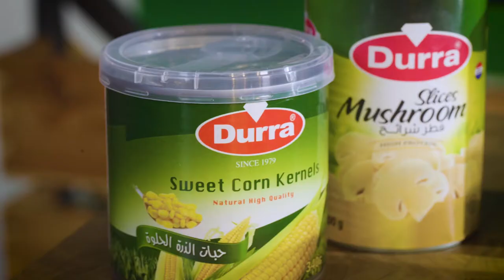شوربة الشعيرية من الدرة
بامكانكم متابعة جميع وصفاتنا الرمضانية مع مقادير التحضير من خلال الرابط  ..